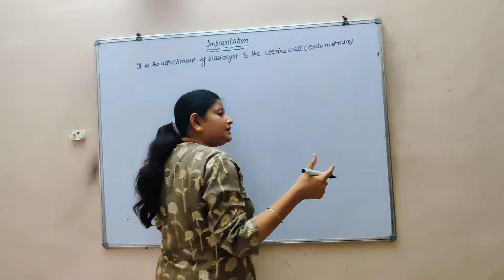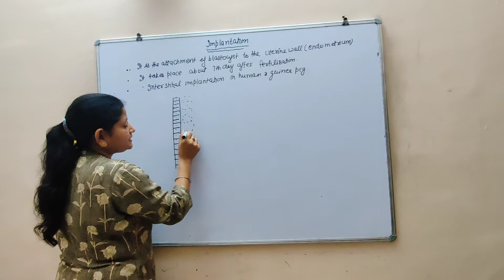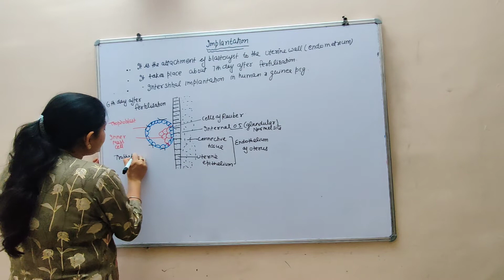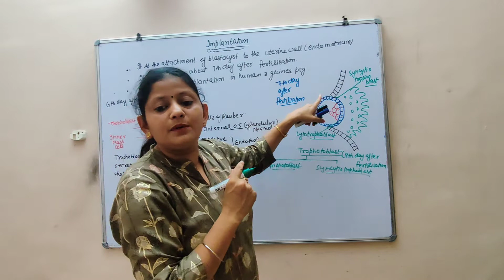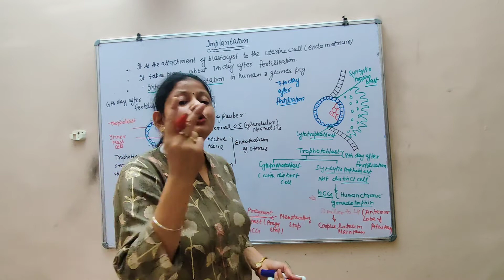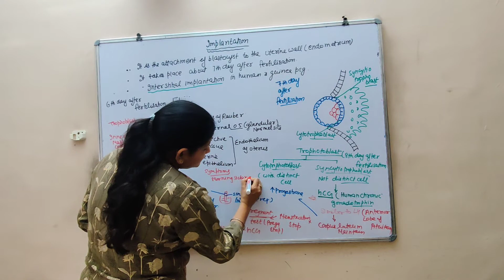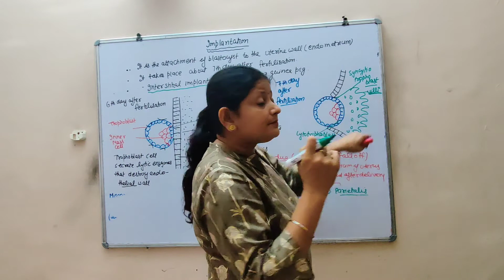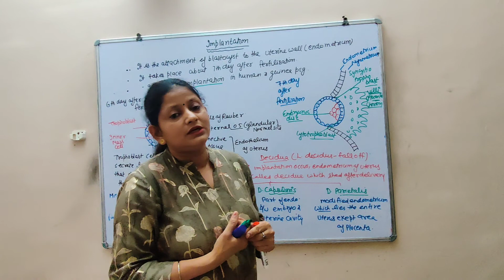Sonia-bansal#biology#tutorials ||Human Reproduction||Implantation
Implantation is the attachment of the blastocyst to the uterine wall. It occurs about 7 day after fertilization. It is interstitial implantation.